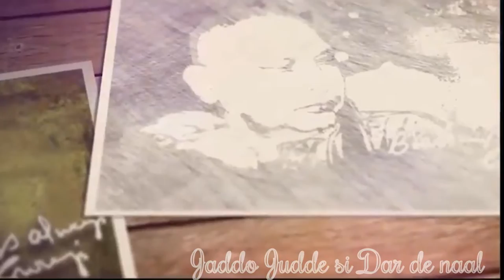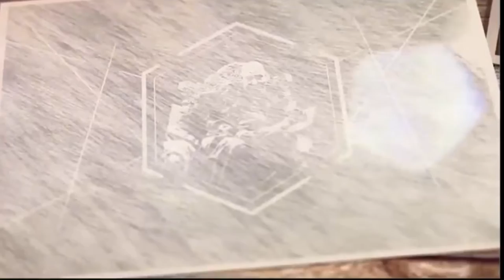SHUKRANA By Shalender Dhingra | BADE MANDIR | ॐ GURUJI ੴ | BHAJAN 🙏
Bhajan :- SHUKRANA
Singer & Lyrics :- Shalender Dhingra

8.00 A.M. TO 7.30 P.M.

8 A.M. to 7.30 P.M. No Langar Prasad is served on this day.

Most of the Bhajans/Shabads/Songs promoted on this channel are from submissions or copyright-free channels, such as Non-Copyrighted Media. These songs are made free for everyone.

This will save everyone's time, and there's always a reasonable way to sort issues out. Most of the time I have permission to promote the music on this channel, tho.

 ❤LATEST UPDATES